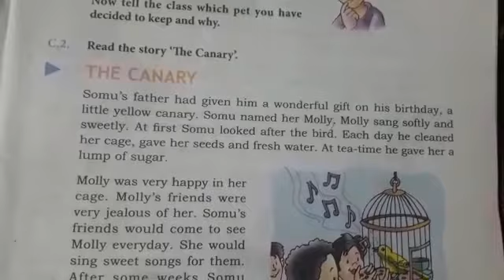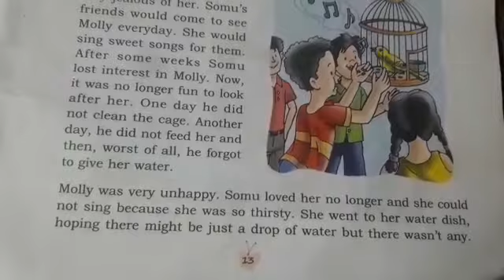The Canary Part 1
Video from subrata pujari